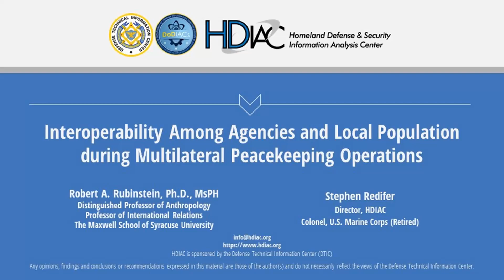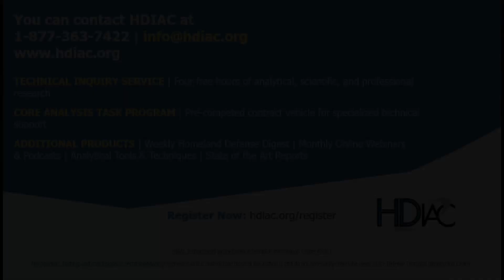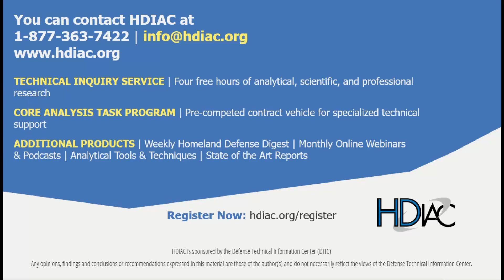Interoperability Among Agencies and Local Population during Multilateral Peacekeeping Operations - 2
Integrated missions require people from diverse backgrounds to work together and to work with local populations with whom they may be unfamiliar, and these cultural differences can present challenges or opportunities.  Focusing on multilateral peacekeeping missions, this podcast extends a model of how culture affects interoperability among members of an integrated mission – horizontal interoperability – to the understanding of how culture affects an integrated mission’s work with local populations – vertical interoperability.  The podcast identifies seven principles of action which allow integrated missions to take account of culture in engaging local populations.